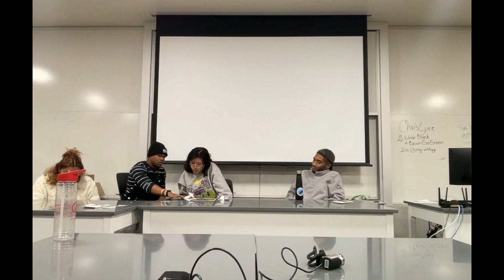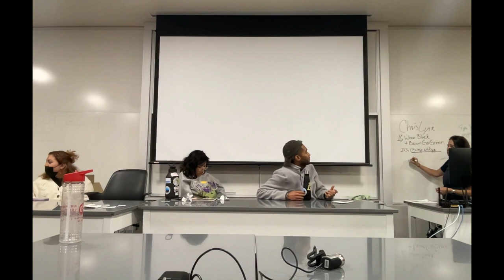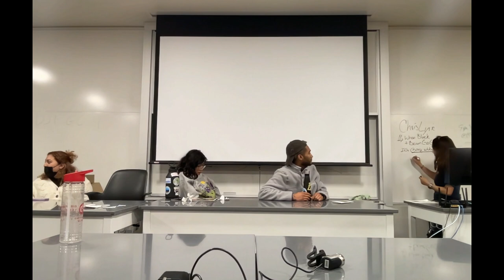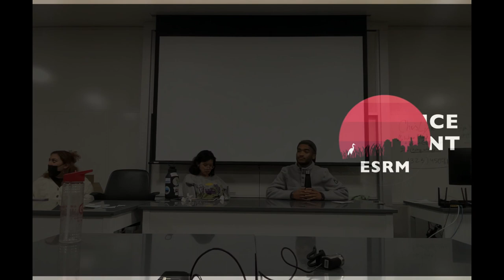Youth Leaders Climate Action Panel 2022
The is was the main feed for our panel of young climate activists and environmental justice advocates exploring ways to directly engage with the climate challenge and move the needle for practical, tangible solutions to our climate crisis.